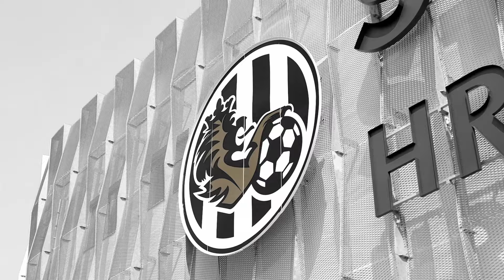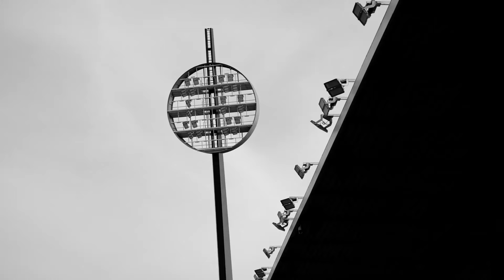Votrok TV: Rozhovor s asistentem trenéra Stanislavem Hejkalem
Spolehlivý asistent, který za tři roky v Hradci vystřídal čtyři hlavní trenéry a sám si roli hlavního kouče také vyzkoušel. Dalším hostem rozhovorů na Votrok TV byl asistent trenéra FC Hradec Králové Stanislav Hejkal. Proč loni odmítl nabídku Miroslava Koubka, aby s ním odešel do Plzně? Jak charakterizuje současný kádr Votroků? A proč už nechce být hlavním trenérem? Odpovídá Stanislav Hejkal, který po sezoně po třech letech končí své hradecké angažmá. "Když se ohlédnu zpátky, tak si myslím, že jsem v Hradci neodvedl špatnou práci," říká v rozhovoru na Votrok TV.